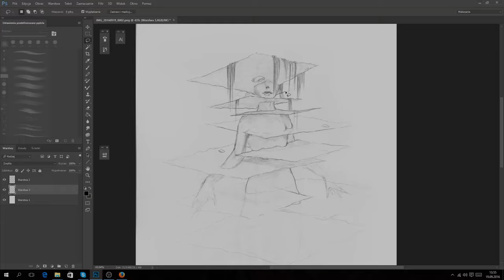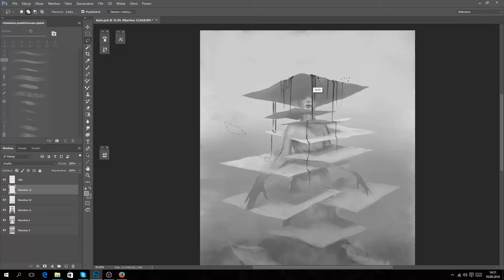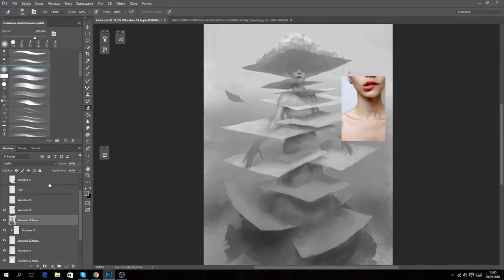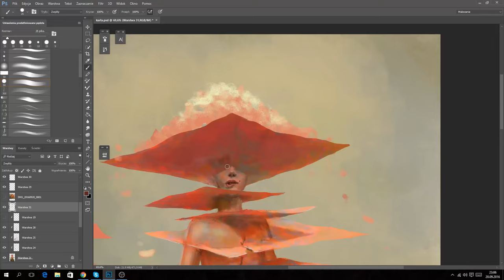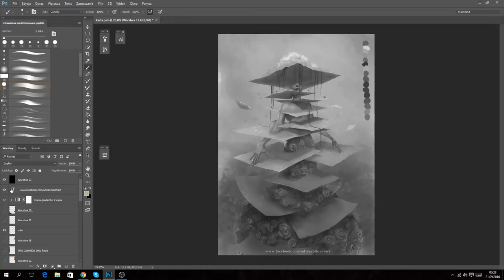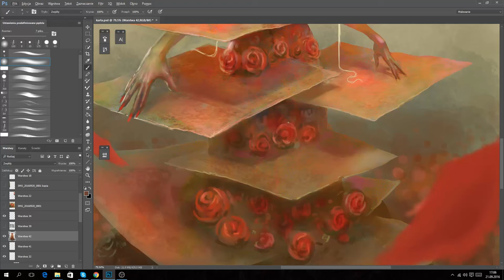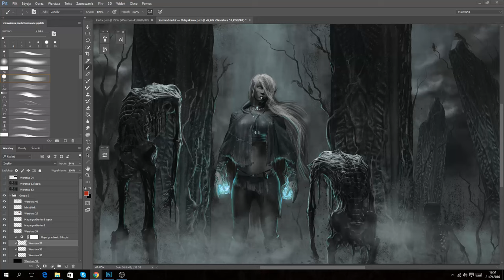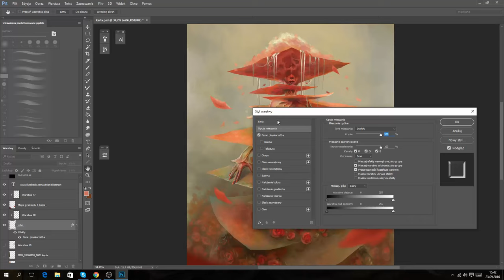The Queen Caro [digital painting]